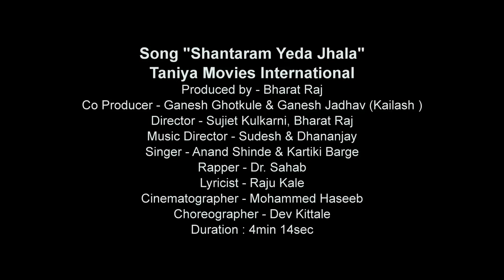SHANTARAM YEDA JHALA | ANAND SHINDE | KARTIKI BARGE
Song "Shantaram Yeda Jhala"
Taniya Movies International'

Produced & Directed by - B Raj
Co Producer - Ganesh Ghotkule & Ganesh Jadhav (Kailash)
Music Director - Sudesh & Dhananjay
Singer - Anand Shinde & Kartiki Barge
Rapper - Dr. Sahab
Lyricist - Raiu Kale
Cinematographer - Mohammed Haseeb
Choreographer - Dev Kittale